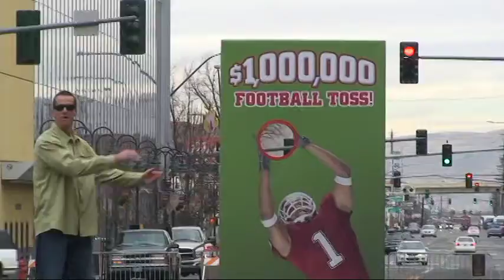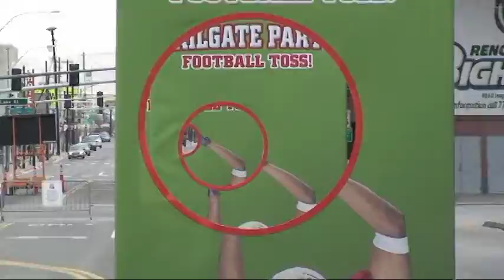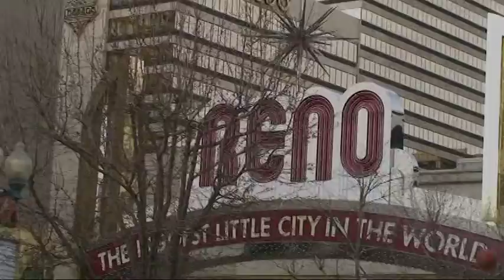ALICE Big Lil Tailgate 2011.mpg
Highlights of MEDIA football toss, as part of BIGGEST LIL TAILGATE PARTY 2011